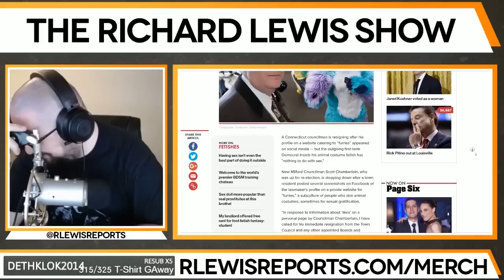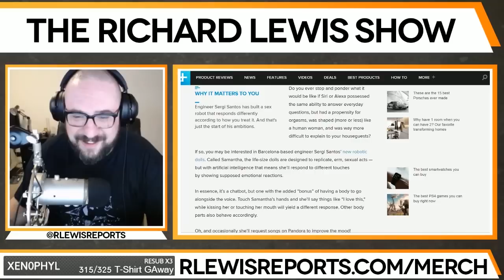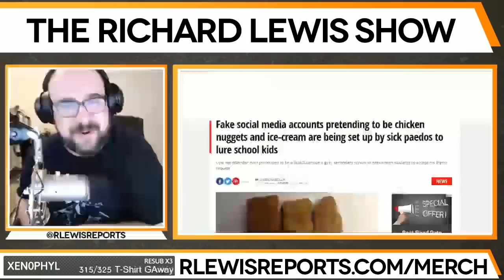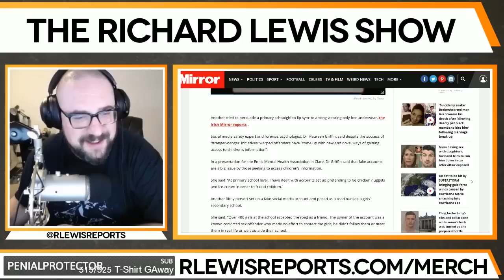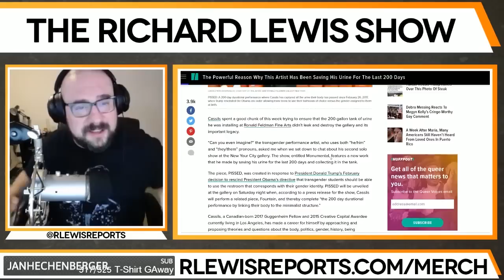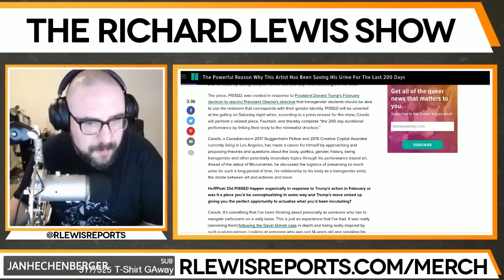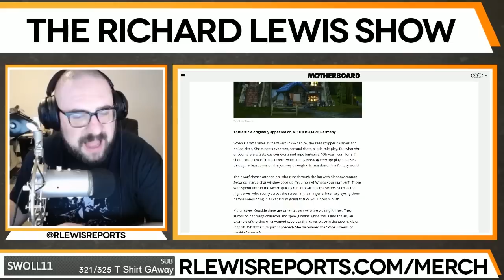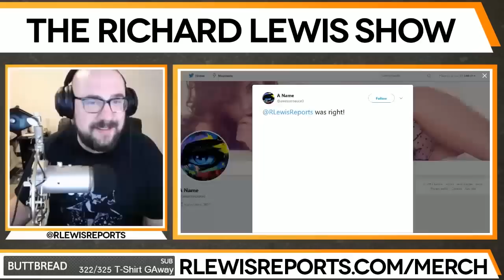The Richard Lewis Show #96: Steven Seagal Wants The Poonani